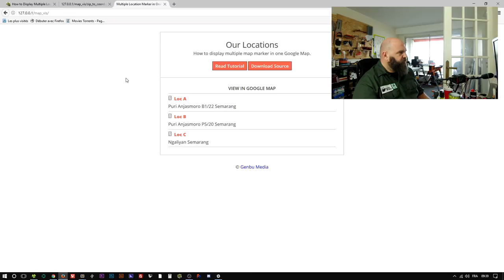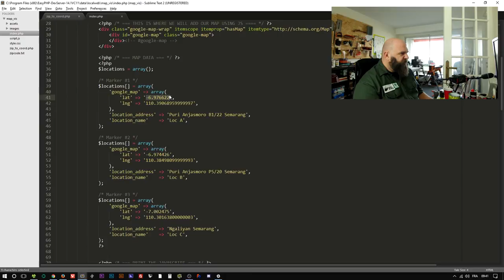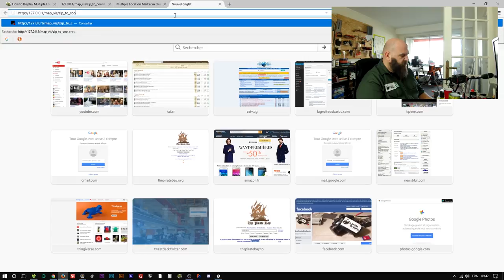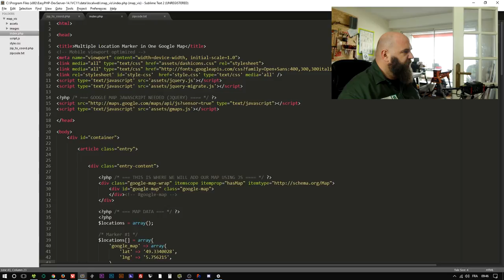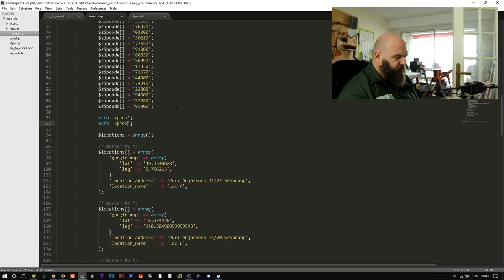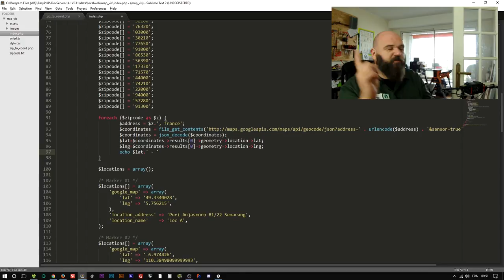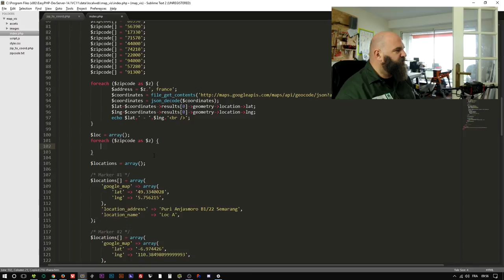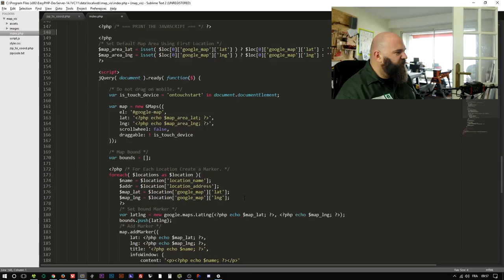géolocalisation de barbus en PHP / JS via Google Maps - barbuXpérience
Et oui dans cet épisode, je montre comment récupérer du code à droite à gauche et vous faire un mashup pour afficher sur une carte Google Maps tous les emplacements des barbus qui se sont inscrits pour l'achat groupé de vis

Le screencast est pas top, dû à mon ordi vieillissant et à OBS qui lag un peu... mais bonje test ce format voir si ça marche ou pas trop